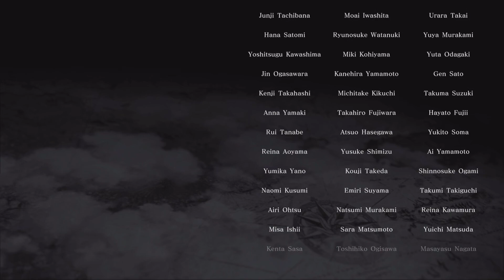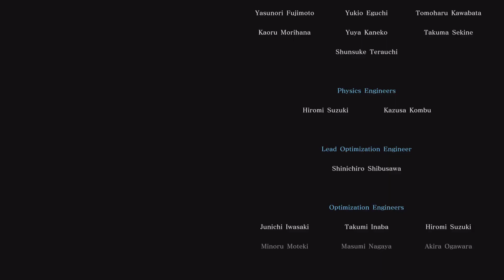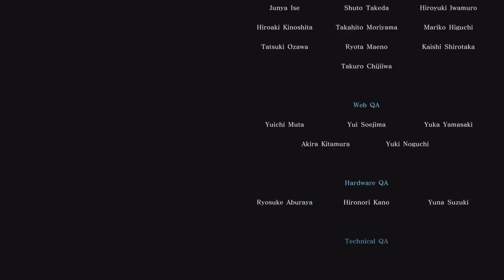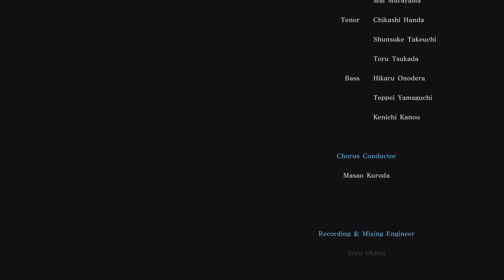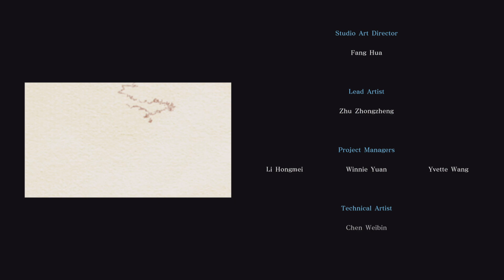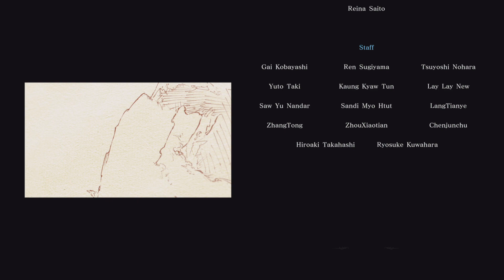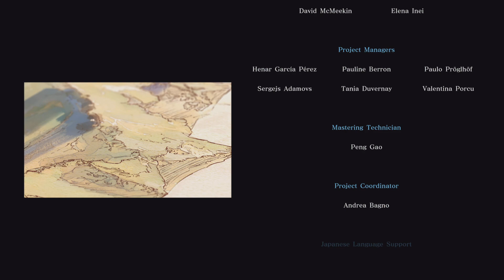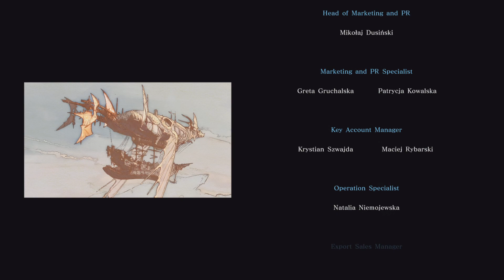There's more to come after the story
Wish there's more goin on for the story